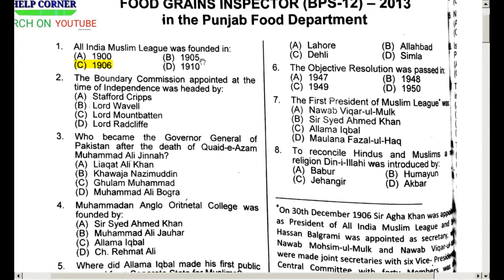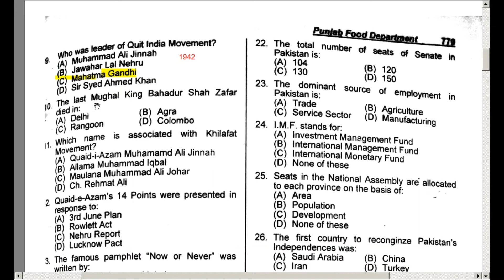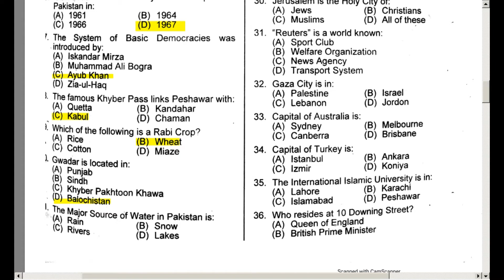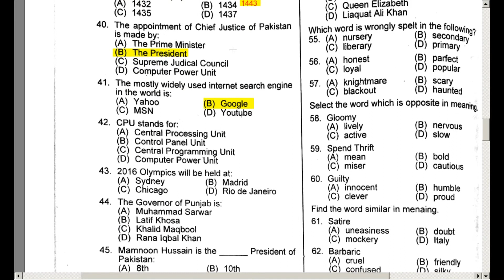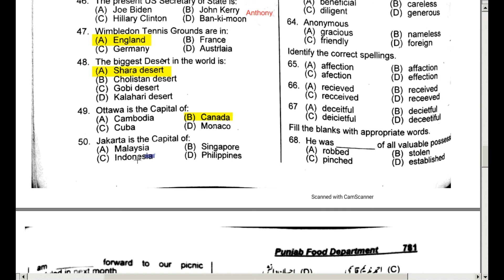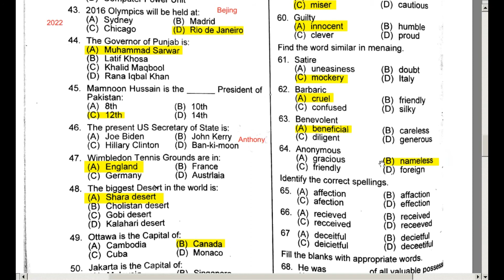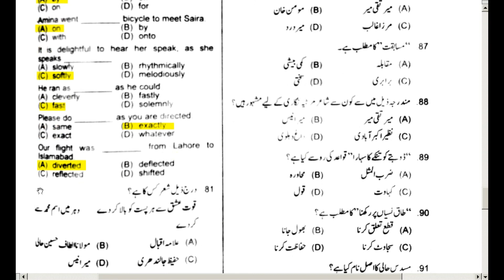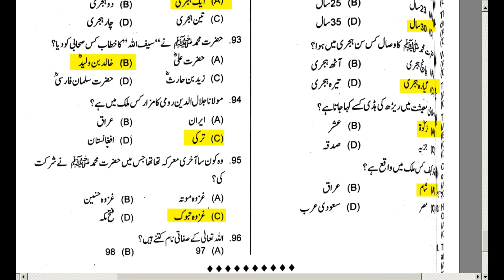PPSC Imtiaz shahid book model paper no 159|HELP CORNER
Asslamo alaikum Friends!